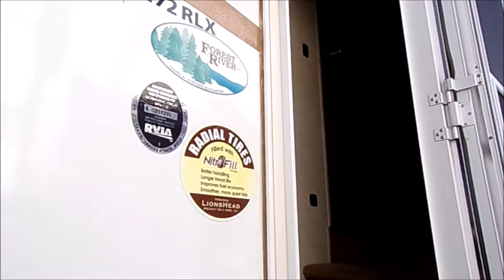2014 Forest River Wildcat eXtraLite 272RLX Fifth Wheel Stock Number 3748-1